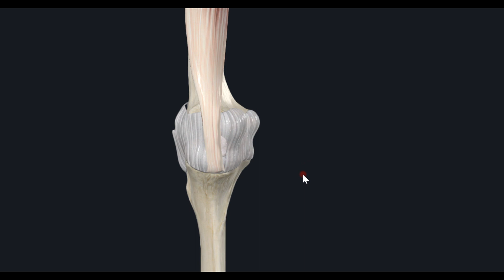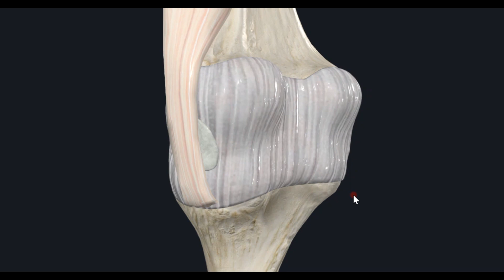Сумка Броди 3D Анатомия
Сумка локализуется на заднемедиальной поверхности коленного сустава на медиальном мыщелке большеберцовой кости под сухожилием полуперепончатой мышцы. Сумка плотно прилегает к капсуле коленного сустава и часто сообщается с его полостью.

Бенджамин Коллинс БРОДИ - английский хирург и анатом. Член Королевского общества хирургов. В 1814 году описал синовиит КС, а в 1843 году туберкулезный абсцесс костей голени - "Абсцесс Броди".

3D Анатомия